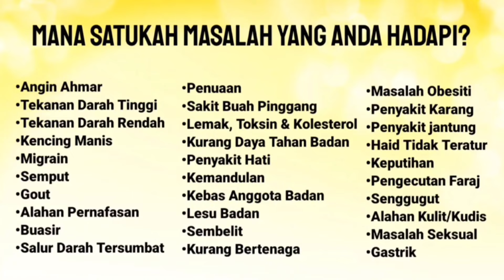3 PEMBULUH JANTUNG TERSUMBAT